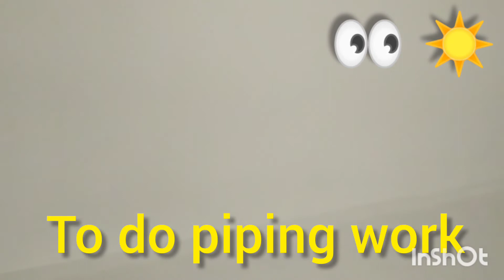3 Water tanks.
This is the 2nd  video about water tank. 1st one was the GRP Lamination. this is the final coating of Jell coating. Piping work will be start very soon.